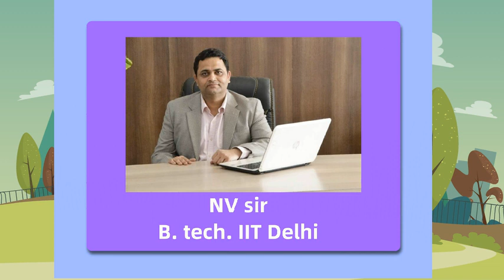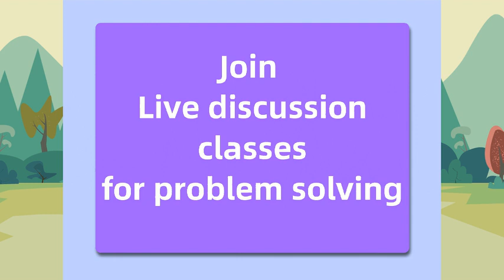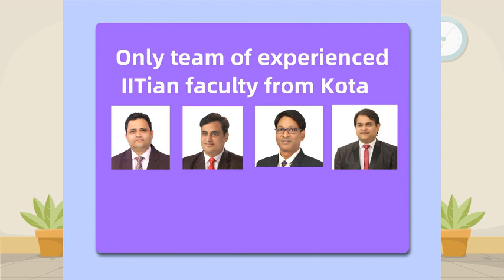IIT JEE preparation / NEET preparation with Kota's educators at Nucleon VOD & APP Course